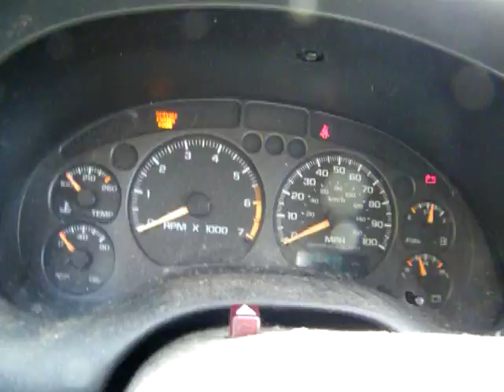DSCF0058 PISSER!!!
Peace